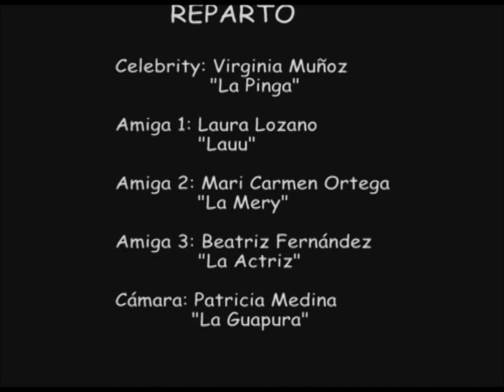Mecano Maquillaje - vídeos 2013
Vídeo musical de Laura, Virginia, Mari Carmen y Beatriz para la clase de música del IESO Juan Patiño Torres de Miguel Esteban